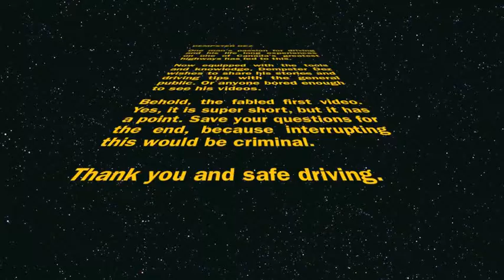Dempster Dez vol 1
DD takes a look at signage on the highway and wants to see action!